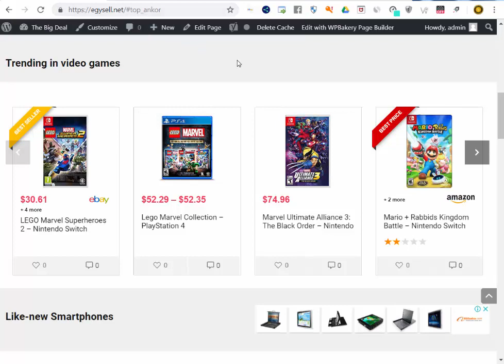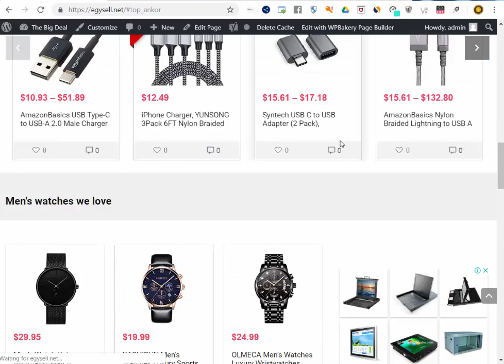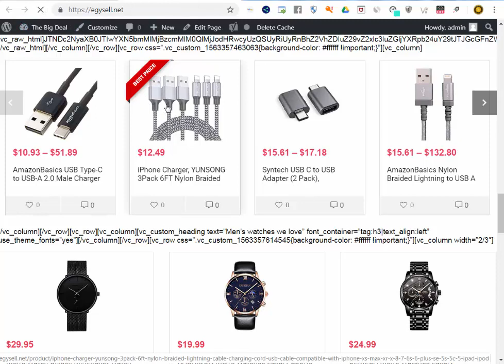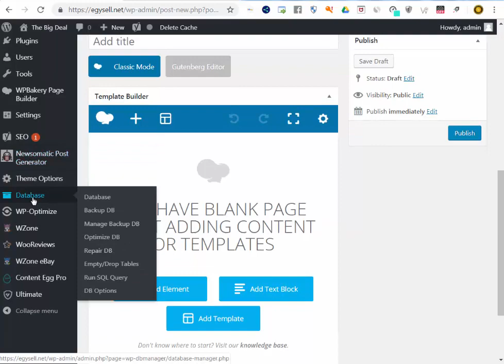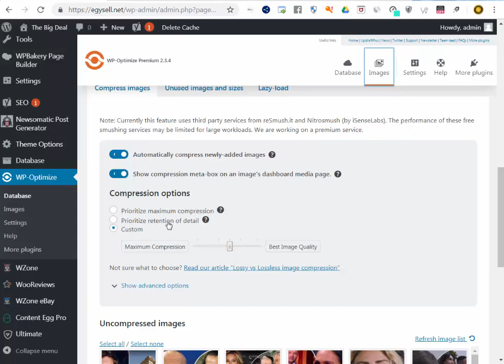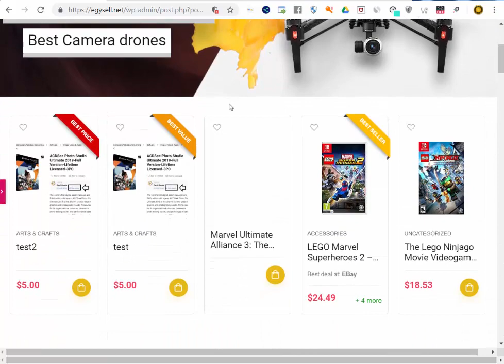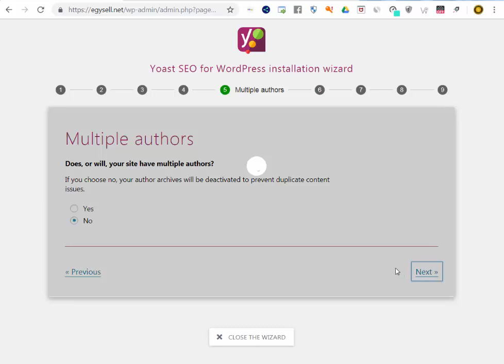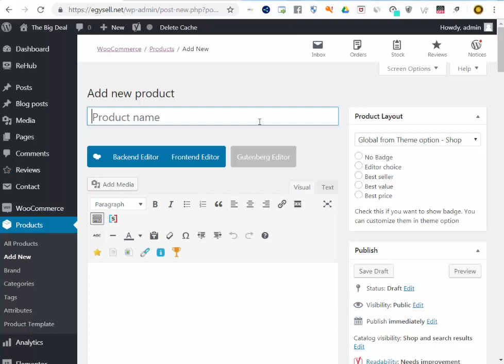الربح من الانترنت والبيع بالعموله - مشروع مواقع الربح من الانترنت الفيديو الحادي عشر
تحديث واضافة بعض الاضافات اللازمه للمشروع
يعتبر اخر فيديو يتحدث عن الاعدادات ان كنت تحتاج لاي مساعده يمكنك عبر التواصل مع الدعم الفني للمشروع
الفيديو القادم سيبدا سلسلة اشهار المواقع والترويج للمنتجات